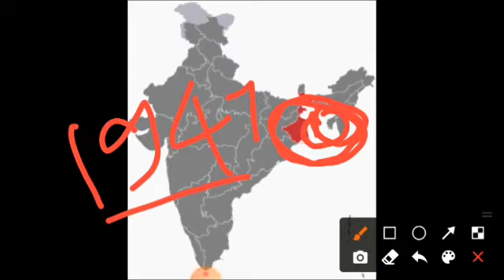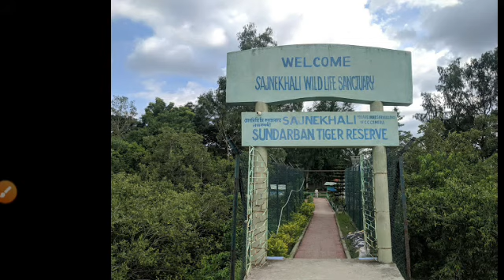पं बंगाल के बारे मे पूरी जानकारी - इतिहास, भूगोल, प्रसिद्ध व्यक्ति, स्थान / west bangol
पं बंगाल चर्चा मे क्यो है , बंगाल का इतिहास,  राजनीति , बंगाल के बारे मे पूरी जानकारी

बंगाल का इतिहास
बंगाल का भूगोल
बंगाल के प्रसिद्ध व्यक्तित्व
बंगाल के प्रसिद्ध पर्यटन स्थल